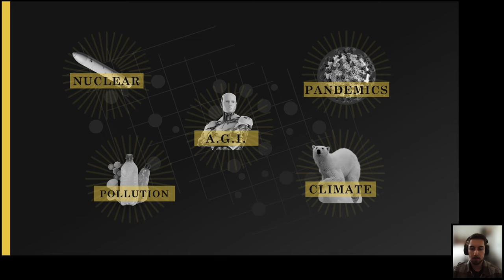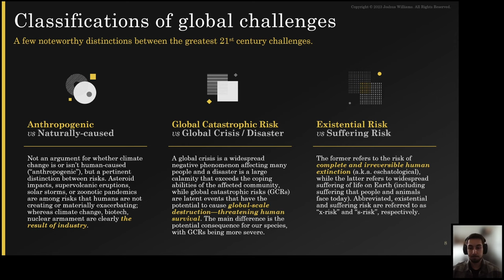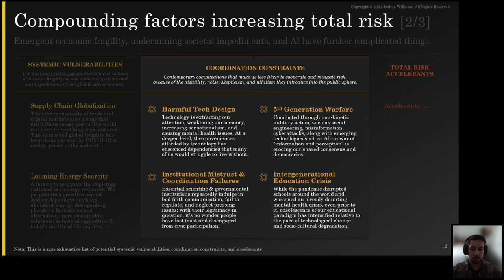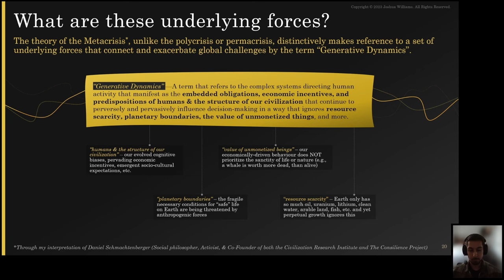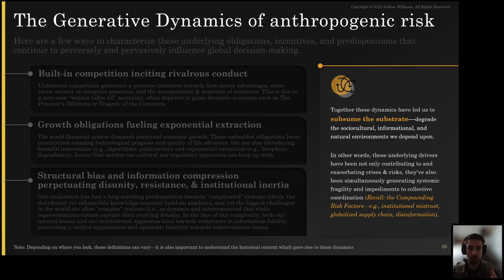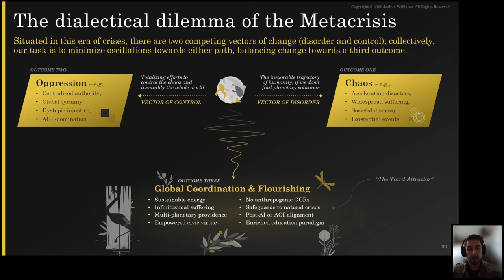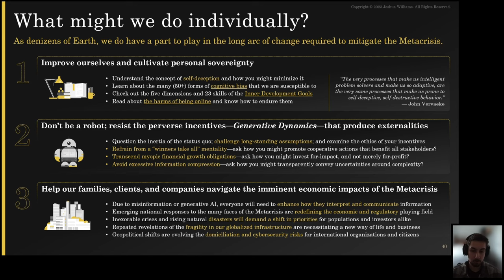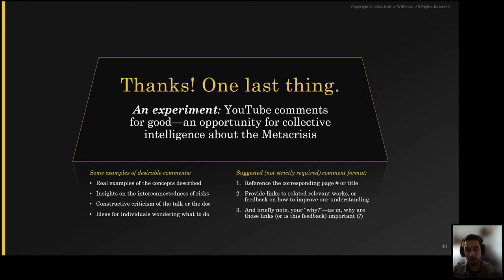Metacrisis Literacy w/ Josh Williams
What is the Metacrisis? Or the meta-crisis? Don't we already have the polycrisis? What about The Meaning Crisis? Or about the climate crisis right now?! These are relevant questions, as are many others. And if you've been *listening* lately, you don't really need these terms to know something isn't right. But you probably want to talk about it with someone, and maybe you don't know if you should, or if you can, or if you know how to. You might just want to know for yourself, "what the heck is going on?" and "is there anything I can do about it?". Josh falls into all those buckets too; so he tried to summarize hours of podcasts and readings into something for newcomers to global risk and seasoned sense-makers alike. Josh emphasizes that he isn't an expert and that this presentation should sit at the beginning of one's journey to understand these ideas.

Metacrisis literacy will be increasingly important now and in the future, and Josh hopes we can work together on this collective endeavour to find the language that bridges divides. This presentation is Josh's contribution and attempt to create a minimum viable scaffolding—a potential starting point to crystallize Metacrisis literacy. To that end, the comment section is enabled. If you're willing and able, we encourage you to contribute to this experiment in collective intelligence at The Stoa. See [1:00:07] for suggestions on how best to contribute.

By way of introduction: Josh Williams is a multidisciplinary problem-solver, having worked over six years as a strategy consultant across a variety of enterprise functions in both civil society and the private sector. Outside of work, Josh is keen to explore pragmatic systems & tools, of both governance and economics, that are conducive to civic virtue, ethical tech, and risk reduction. Josh values humility, integrity, humanism, pluralism, curiosity, and much more. You can reach him directly through Twitter or LinkedIn, or at his personal

For reference to the full slide deck and the online-only material excluded from the talk, go